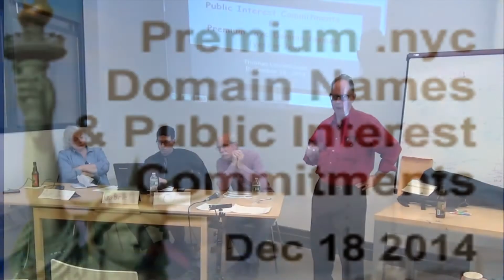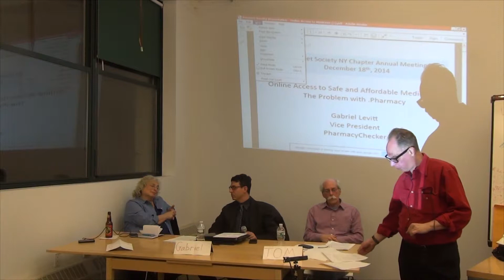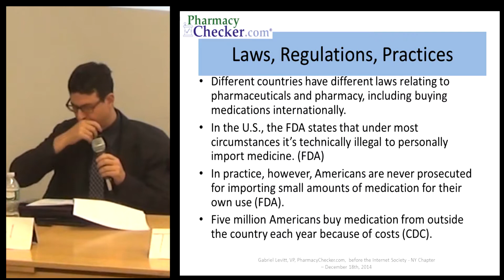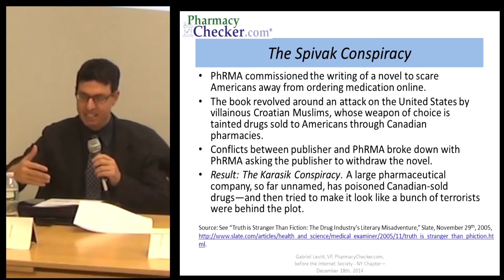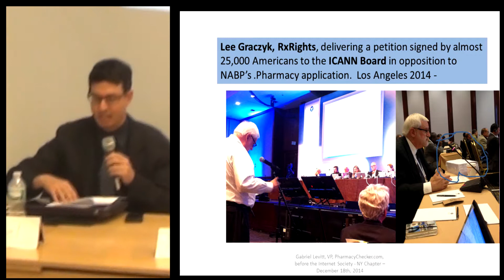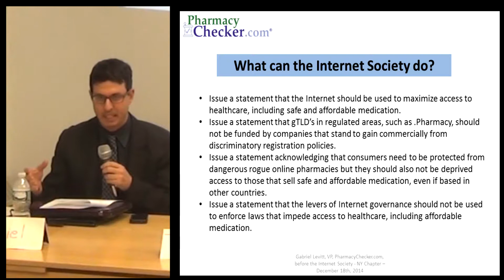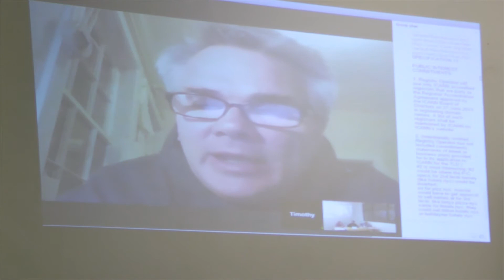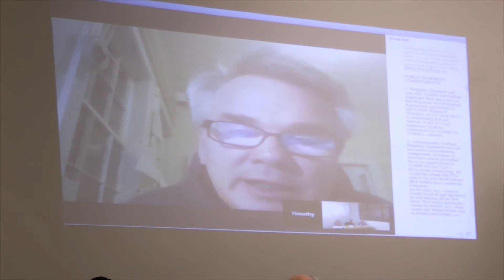Premium .nyc Domain Names & Public Interest Commitments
Internet Society New York Chapter (ISOC-NY) and Connecting .nyc panel – Premium .nyc Domain Names & Public Interest Commitments - at  Blip Clinic DUMBO Outpost on Dec 18 2014.

Should major generic .nyc domain names such as hotels.nyc, news.nyc, pizza.nyc, schools.nyc & sports.nyc have public interest conditions attached to their operation? Or should they, as planned, be sold to the highest bidder for whatever purpose they fancy?

PANEL:

Avri Doria, ISOC-NY;
Gabriel Levitt, V.P. Pharmacychecker.com
Thomas Lowenhaupt, Connecting.nyc Inc.
Tim McGuinness - DotPharmacy Registry Administrator

MODERATOR:
David Solomonoff, ISOC-NY

Brooklyn Law Incubator & Policy Clinic

Internet Society New York Chapter